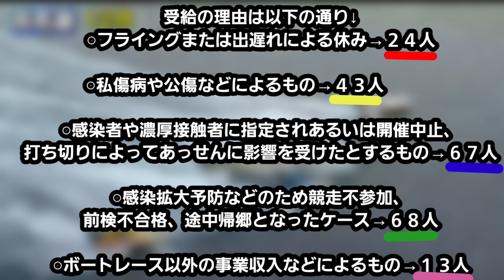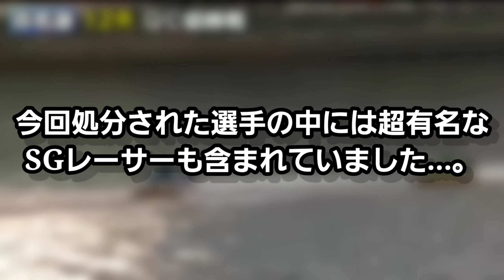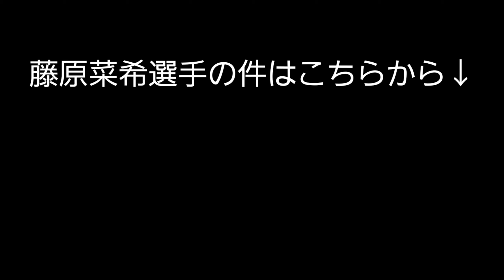【衝撃】新型コロナ持続化給付金を不正受給をしたボートレーサー２１５人に出場停止などの処分...あのSGレーサーも【BOATRACE NEWS!! #5】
ご感想.ご意見などのコメントもお待ちしています！
【できるだけ皆様のコメントは返信していきます(о´∀`о)】 ★❤️が付いているコメントはすべて読んでいます★

◎おすすめの動画一覧

【G1浜名湖東海選手権】これはさすがに酷い！悪質妨害！ 悪質な不良航法により『坂口周』賞典除外!! 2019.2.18

女子選手の中でもトップクラスの旋回力の福井支部今井美亜選手のSG初出場初勝利水神祭！

女子同士のファンの期待に応えるべく争い！第4回鳴門G2レディースオールスタ一 優勝戦

主のニックネーム→やまどん 登録者１００００人！を大きな目標として頑張っています！
このチャンネルでは競艇.ボートレースを初心者の方でも楽しめる動画を投稿していきます！
見ている方が楽しめるような特集動画を作成していきます！

★競艇・ボートレース 【毎日１本以上】～21/3/14
◎モンスト 【毎週土曜日】～21/3/14
◆逆転オセロニアプレイ 【毎週金曜日】～21/3/14
〇大相撲関係の動画 【本場所開催時】
■カジノプロジェクトプレイ 【毎週２本程度】
▲スプラトゥーン2・太鼓の達人 【不定期】
△音楽関係の動画 【不定期】 を主に投稿します。

 動画の共有,拡散も宜しくお願いします！！(⌒‐⌒) また、主の推しレーサーについての動画も頻繁にUPしていきます!!

【やまどん】の推しレーサー (2020年3月時点)
★今井美亜 【豪快でスピードのあるターンは女子トップクラス！特に昨年の女子賞金王座 優勝戦の3コースまくり差しは鳥肌もの！】
★今垣光太郎 【どのコースにいても怖い存在!!特に角戦！★プチ情報★ SG最終日の今垣光太郎は要注意！(2019のSG出場5大会で3度万舟券を提供!!】
★西橋奈未 【来期初A級も決まったここ数か月で急成長した119期3女の中の1人！強烈ツケマイ、握りは先輩からも恐れられている！】

☆大山千広 ☆萩原秀人 ☆白井英治 ☆毒島誠 ☆西山貴浩 ☆石田政吾
☆菊地孝平(New!) ☆松井繁(New!)  ☆高憧四季(New!) ☆ 實森実祐(New!)

◎下出卓矢 ◎岩崎芳美 ◎澤大介 ◎阿波勝哉 ◎峰竜太 ◎今村暢孝
◎平川香識(New!) ◎為本智也(New!)  ◎野田なづき(New!) ◎孫崎百世(New!)

●松尾怜実(New!) ●黒明花夢(New!) 初勝利目指して頑張れ!!

このチャンネルの歴史
2016年02月02日  チャンネル設立

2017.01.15  登録者１００人突破！
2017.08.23  登録者２００人突破
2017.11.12  登録者３００人突破
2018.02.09  登録者４００人突破
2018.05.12  登録者５００人突破
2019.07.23  登録者１０００人突破！
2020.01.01  登録者１５００人突破
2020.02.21  登録者２０００人突破！
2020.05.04  登録者２５００人突破
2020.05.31  総再生回数２５０万回突破
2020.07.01  総再生回数３００万回突破！
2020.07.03  登録者３０００人突破！
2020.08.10  総再生回数４００万回突破！
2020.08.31  登録者４０００人突破！
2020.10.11 総再生回数５００万回突破！

※このチャンネルでは収益化しておりません